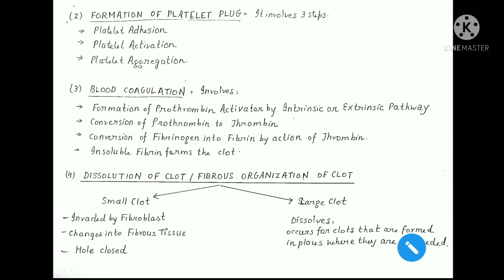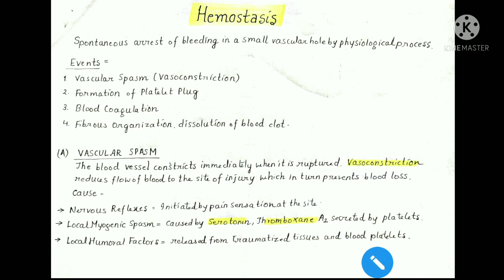Hemostatis : Arrest of Bleeding | Blood Physiology | MBBS Mentor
This video is about Hemostatis.
Complete Explanation in English / Hindi / Urdu.

In case of any query, ask us in the comments section.